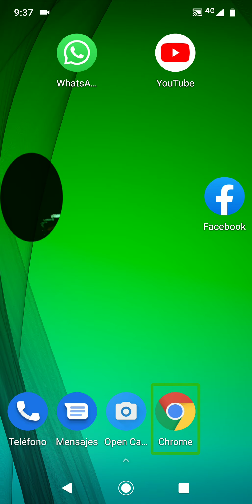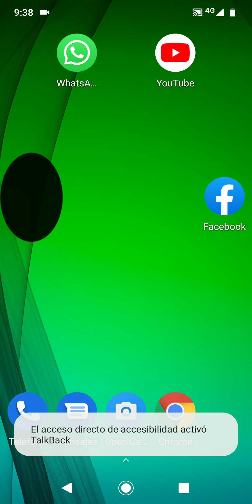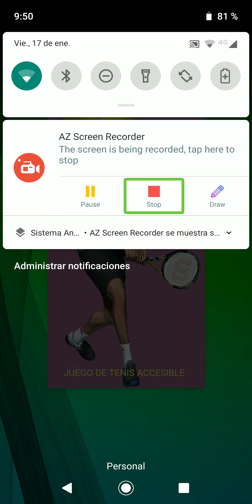Gameplay con Ben y euge viernes 17 de enero de 2020